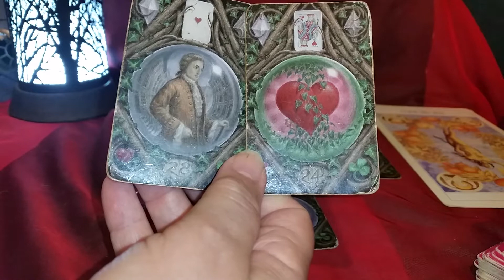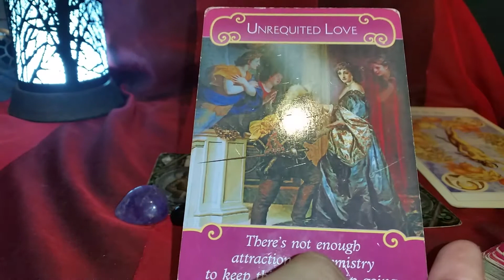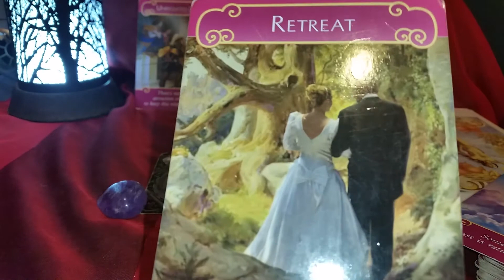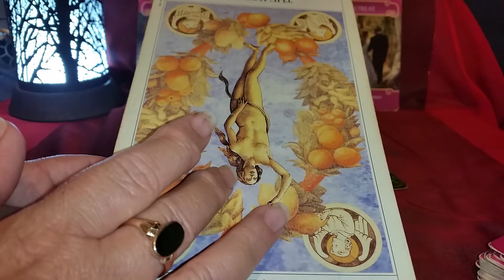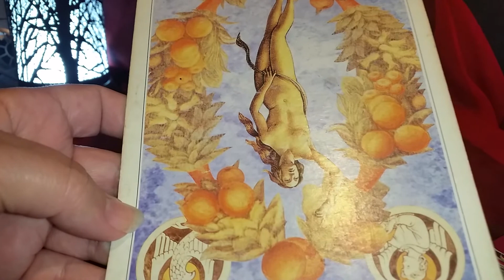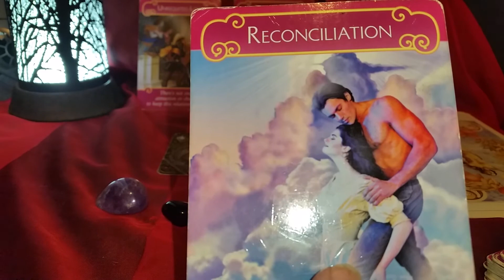PISCES LOVE LIFE NOV 20 Something good comes out of an ending, a second chance